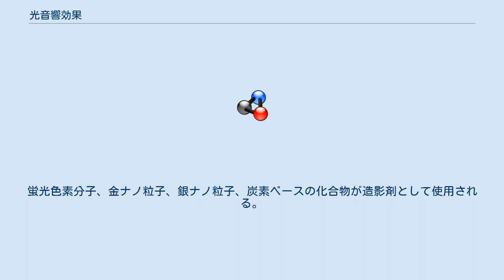光音響効果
光音響効果（ひかりおんきょうこうか）とは、光エネルギーを吸収した分子が熱を放出し、その熱による体積膨張により音響波（疎密波）を発生する現象。
 光エネルギーを吸収した分子が熱を放出し、その熱による体積膨張により音響波（疎密波）を発生する現象で1880年に、グラハム・ベルによって発見された。
 1990年代頃より光と生体の相互作用に関する研究から始まり、高輝度のパルスレーザー技術と超音波検出技術の発展によって90年代半ば以降、生体の断層イメージングの研究が米国・欧州を中心に盛んになり、2010年以降、光音響技術が生体を対象としたイメージング技術の手法として確立しつつある。
 光源には従来、強力なパルス光を生成するレーザーが不可欠であると考えられていたが、近年では発光ダイオードでの光音響波の生成が確認されている。
 光音響波は，生体の軟組織中では水中と同じ約1500m/sで伝搬するので検査対象にレーザーを照射して生じた光音響波の伝搬時間から光吸収体の位置情報が得られ、信号強度を元に算出された吸収量に関する情報を用いて断層画像を再構築する。
光と生体の相互作用を画像化する技術の1つで、散乱係数が光と比較して2、3桁小さい超音波を検出信号とするので光イメージングにおける光散乱に起因する分解能および感度の悪化が生じないので高コントラストで超音波検査装置に匹敵する分解能でcmレベルの深さの断層画像が取得可能とされる。
光の波長パラメータを適当に設定することで選択的に励起できる。
蛍光色素分子、金ナノ粒子、銀ナノ粒子、炭素ベースの化合物が造影剤として使用される。
 色素も標識も使用せずに、in vivoでの生命の観察を可能にする。
共焦点と2光子顕微鏡法に光音響法を加えたマルチモード顕微鏡も開発されつつある。